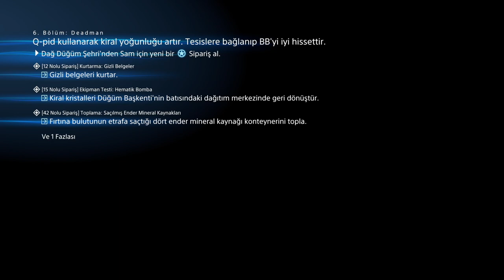DEATH STRANDING | 4K | PART 10 | YORUMSUZ | TÜRKÇE ALTYAZILI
10.Parta gelmiş bulunmaktayız. Gerçekten uzun ve yorucu bir oyun olmakla birlikte, başladığınız zaman devamını merak ettiğiniz bir senaryoya sahip. Önceki bölümde Sam yaşadığı savaş macerasından sonra Mama'nın yanına gider ve kardeşi Lockne'nin yardımı alması gerektiğini öğrenir. Lockne yardım etmeyi kabul etmez fakat Mama kardeşini ikna etmek için yanına gider. İlginç bir sonla karşılaşan Sam, sonrasında BB'si hakkında kötü şeyler öğrenir ve ondan ayrı kalmak zorunda kalır.